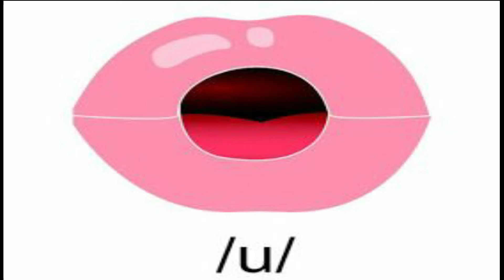Aprende a pronunciar y gestualizar las vocales | Esmeralda Te Enseña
¡Bienvenidos al canal de YouTube de Esmeralda Te Enseña! Soy la profesora Esmeralda, y aquí encontrarás contenido educativo divertido y didáctico para niños y niñas. Acompáñanos mientras exploramos temas fascinantes.

📺 ¡No dejes de aprender con Esmeralda Te Enseña! ❤